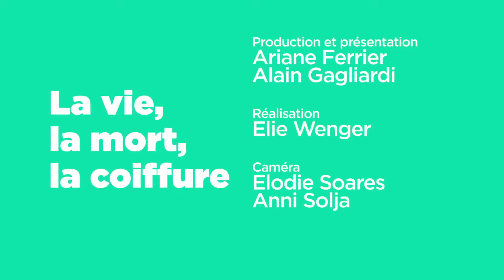La vie, La mort, La coiffure: Boule à facette et Patdef